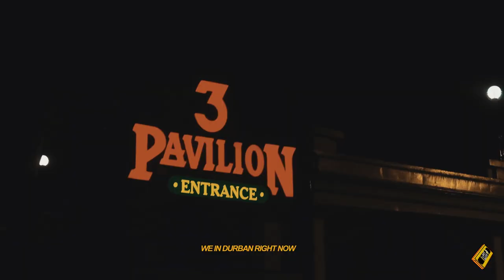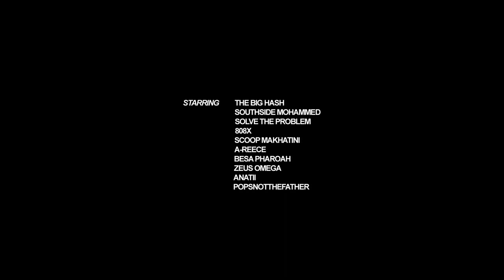The Big Hash - Young Trailer (Dir.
The Big Hash - Young Out Now

Download "Young" on All Platforms: africori.to/thebighashyoung